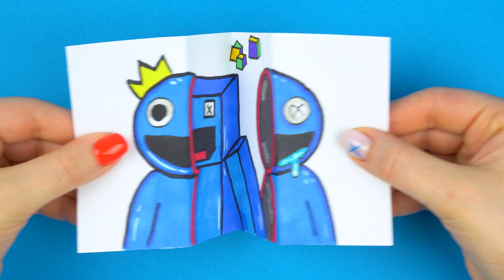How to draw RAINBOW FRIENDS in MINECRAFT style easy transformation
How to draw RAINBOW FRIENDS in MINECRAFT style easy transformation to try at home for fans ROBLOX. See and repeat it!